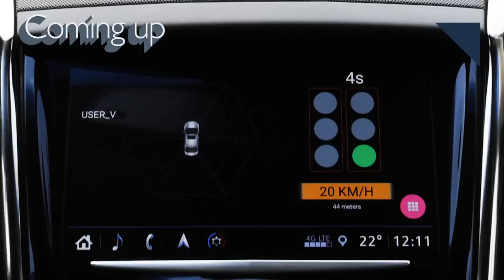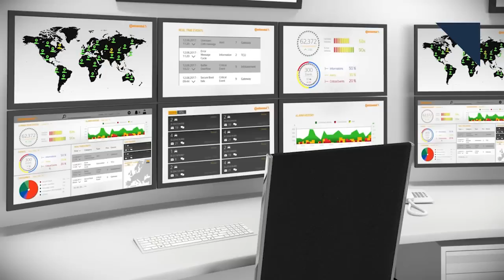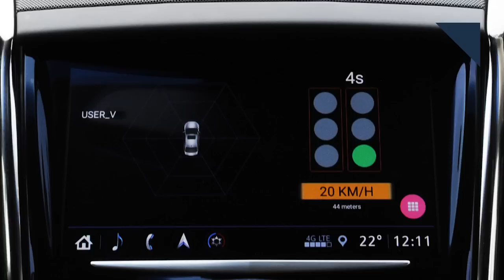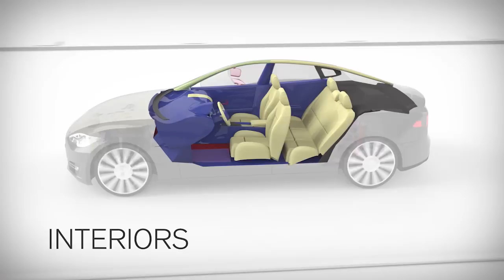ADAS for Motorcycles, Global Sales Up - Autoline Daily 2227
0:30 Inventory Levels Under Control
1:07 Global Car Sales Continue To Grow
2:19 Continental Acquires Argus Cyber Security
2:50 Rider Assistance Features for Motorcycles
3:30 GM Tests V2I in China
4:26 Can Tesla Meet Production Goals?